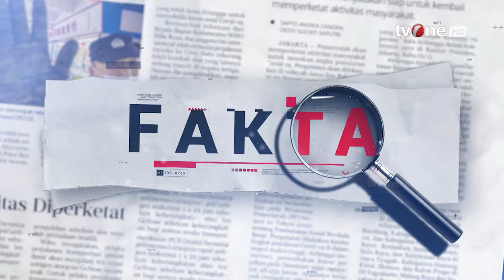Meneteskan Air Mata, Cerita Warga Detik-detik Gempa Meratakan Rumahnya | Fakta tvOne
Fakta, - Meneteskan Air Mata, Cerita Warga Detik-detik Gempa Meratakan Rumahnya | Fakta tvOne

Gempa dengan kekuatan magnitudo 5.0 mengguncang Bandung Jawa Barat.

Ribuan rumah rusak dan warga harus mengungsi.

Status tanggap darurat diberlakukan selama dua pekan.

Gempa dipicu aktivitas Sesar Garsela dengan kedalaman dangkal 10 KM.

Seperti apa penelusuran langsung tim Fakta setelah gempa mengguncang Bandung?

FAKTA01

MSP01
GUS01